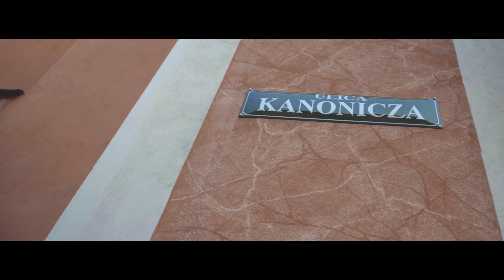KRAKOW, Poland | Beautiful Places | Cinematic | Travel Video in 4K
Bienvenidos a Krakow. Espero que podáis conocer la ciudad un poco más gracias a este video!
Gear: Sony a7iii + Sigma 35mm f/1.4
Handheld